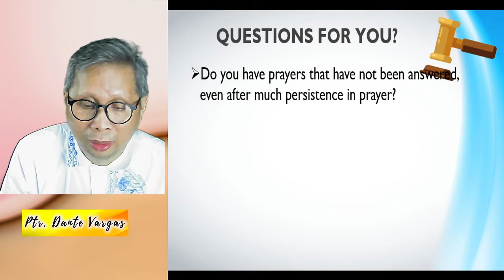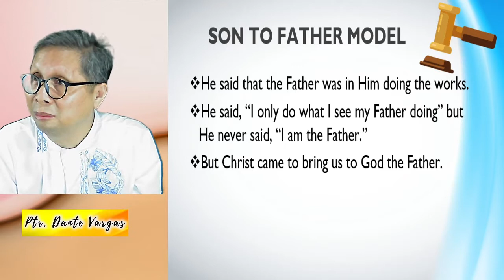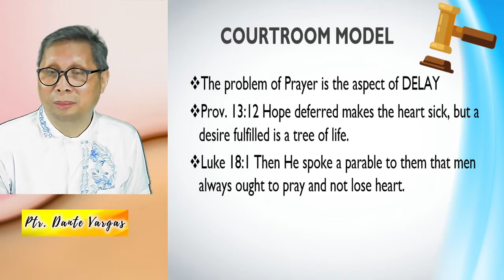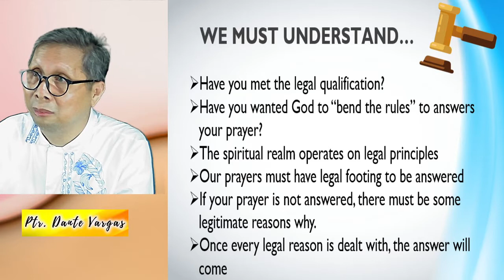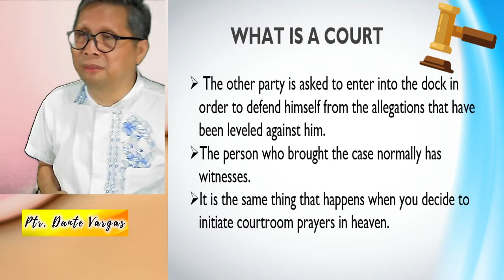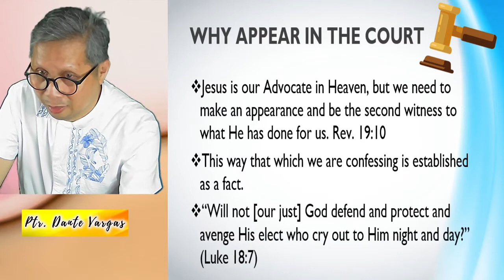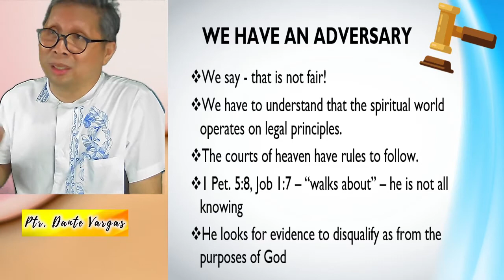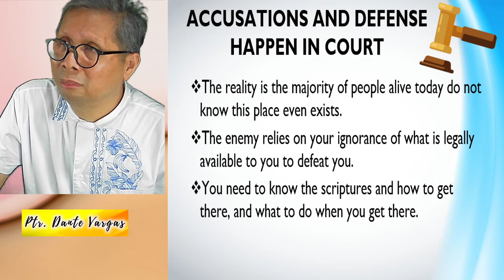3 models of Prayer